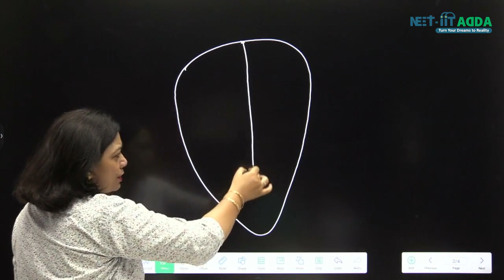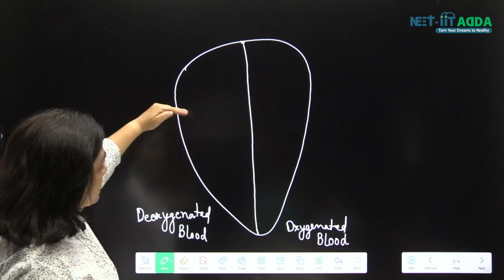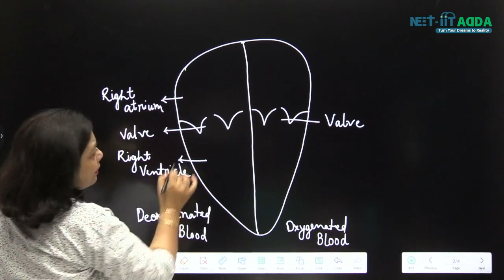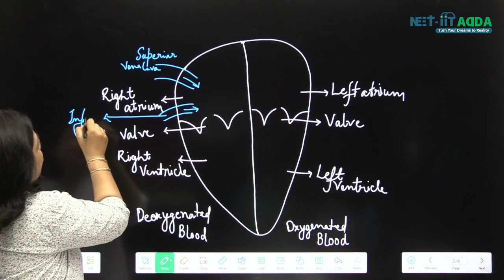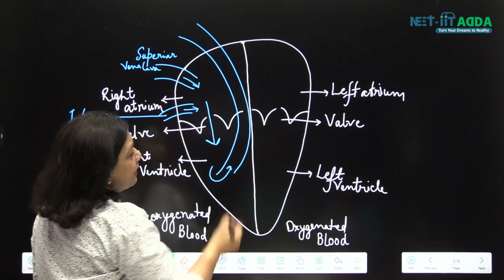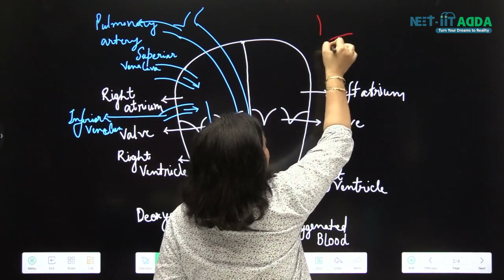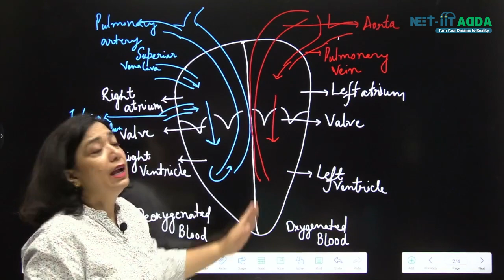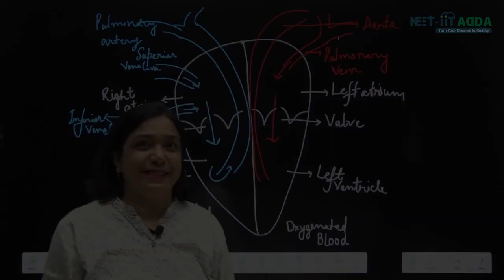Learn Human Heart | Human Heart Anatomy | Human Heart Model Structure | NEET IIT ADDA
Dear Students,

In this video GI Ma'am is Discussing about Human Heart(Founda)